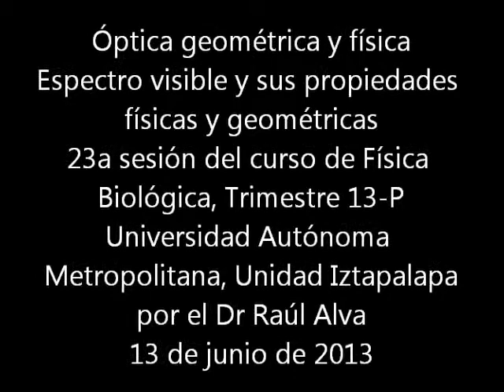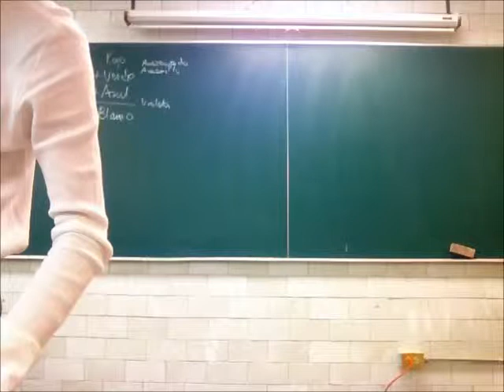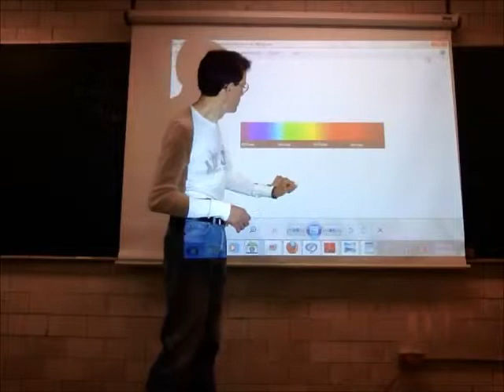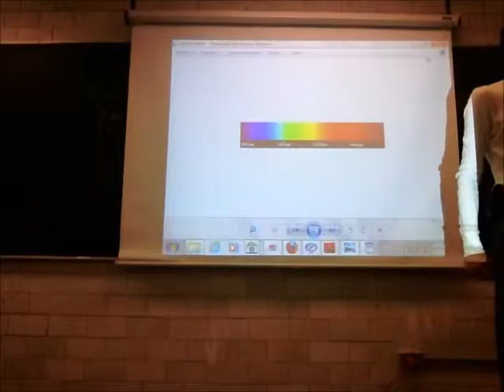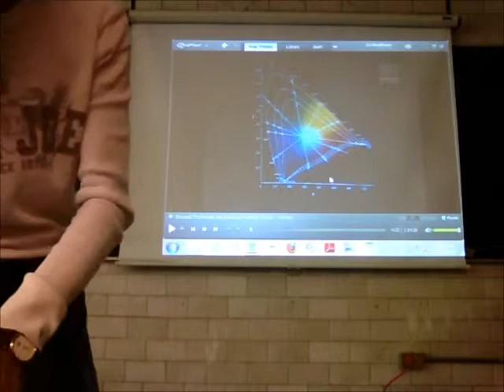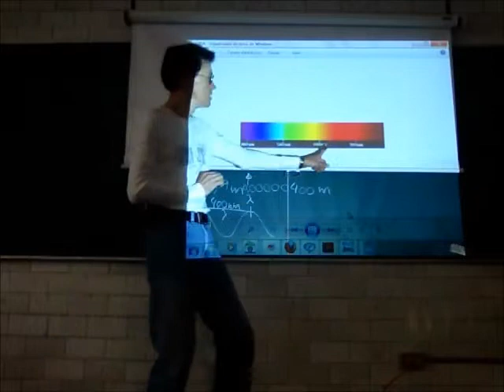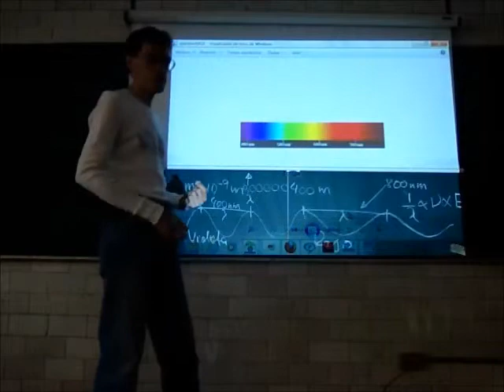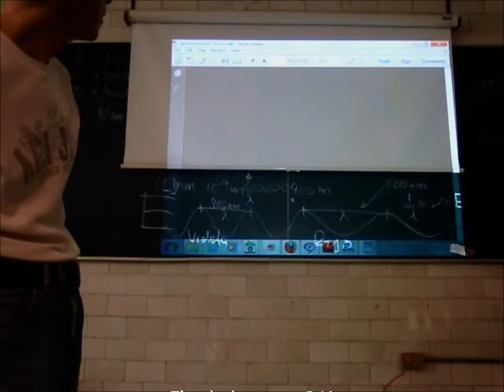Espectro visible y sus propiedades físicas y geométricas - 13-Primavera - Prof Raúl Alva 2/4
Espectro visible y sus propiedades físicas y geométricas